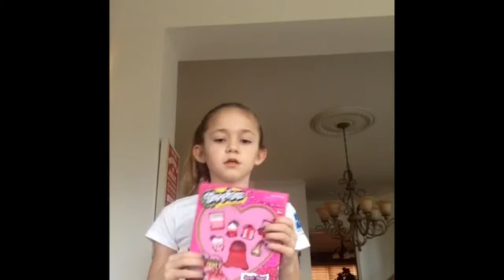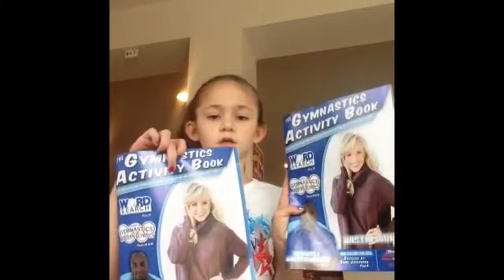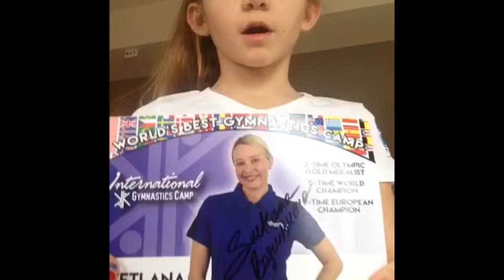Birthday gifts | Sophia Caruso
Entertainment | Sophia Caruso